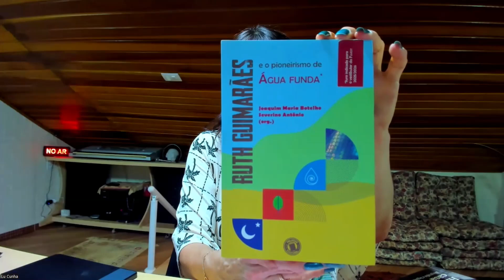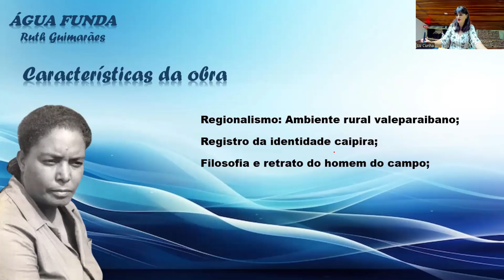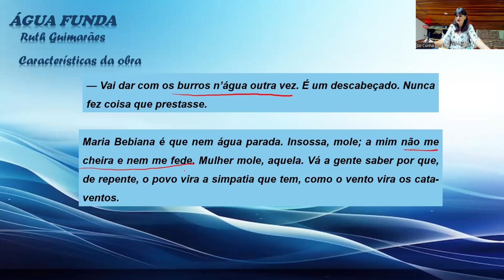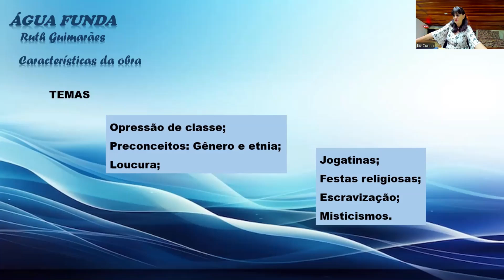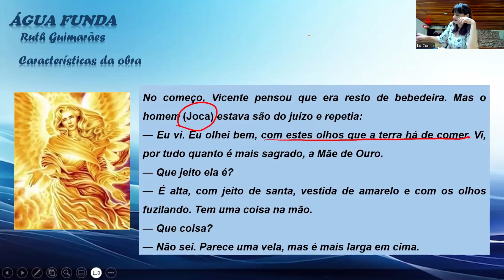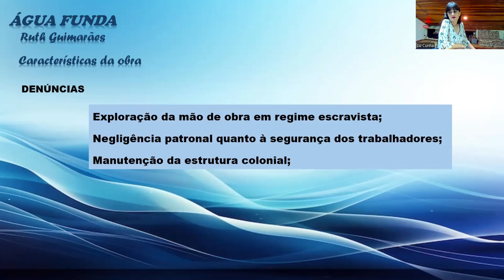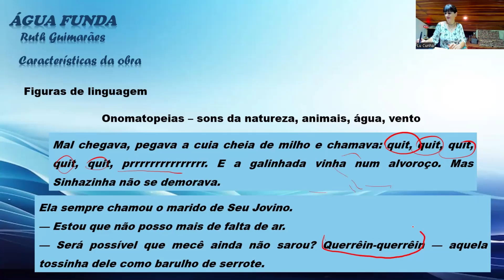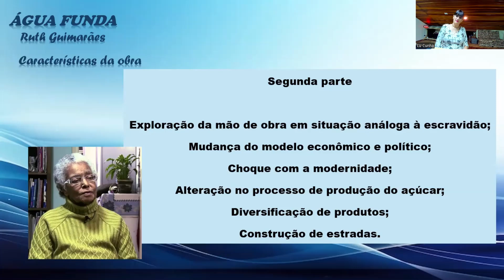"Água Funda" de Ruth Guimarães – Parte 1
Características da obra "Água Funda" de Ruth Guimarães